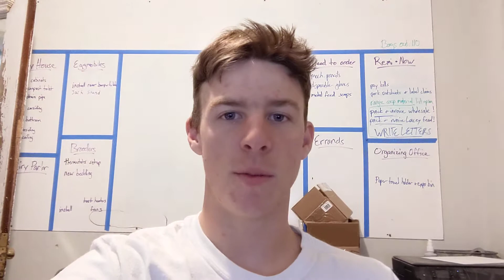(Client Story) - David's Pasture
Remington Kesten @ David's Pasture says they chose GrazeCart because it's the only platform built by farmers.

Learn more about how GrazeCart can help your farm sell more